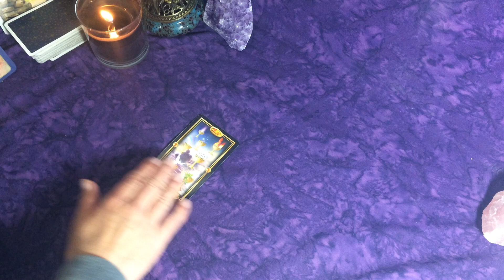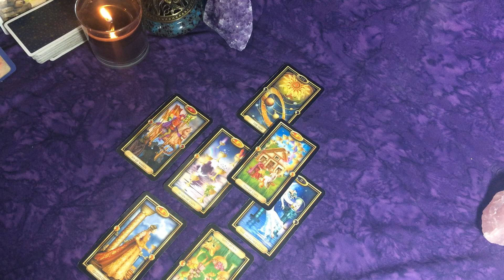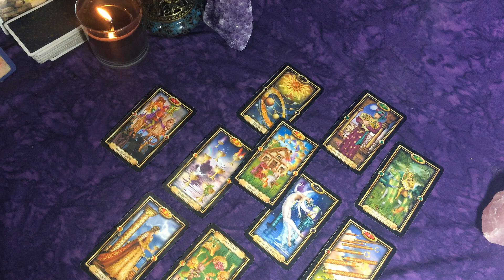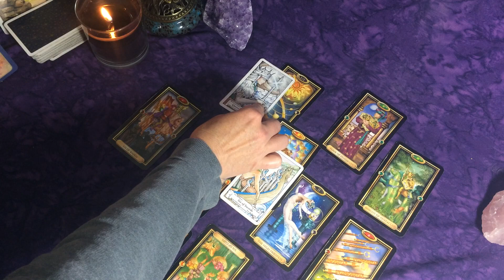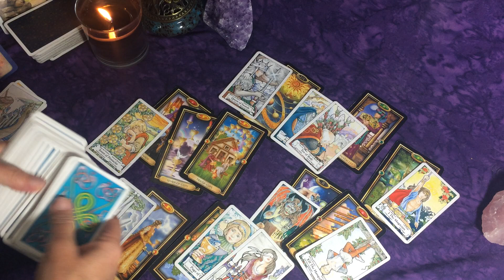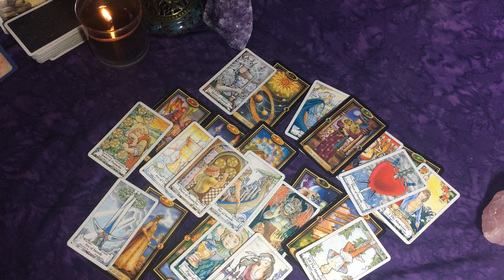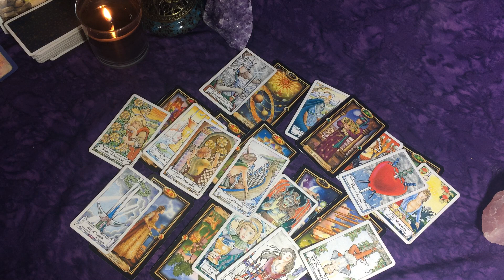Scorpio ~ Past Pulling You Back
~Laura